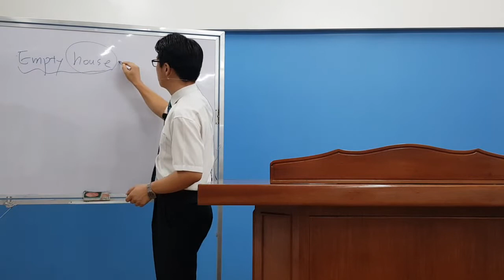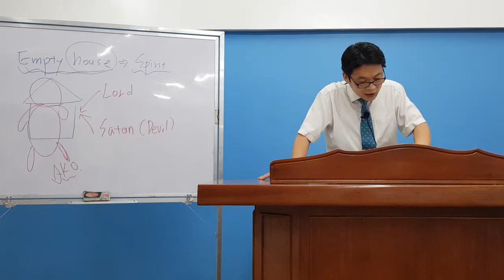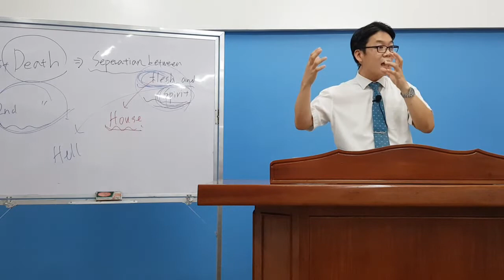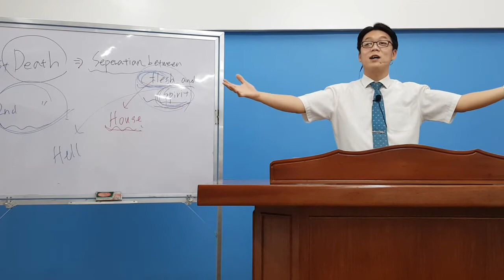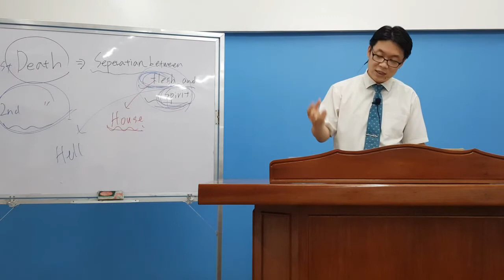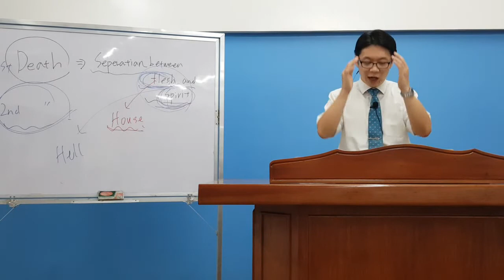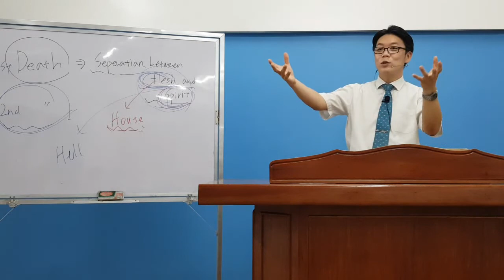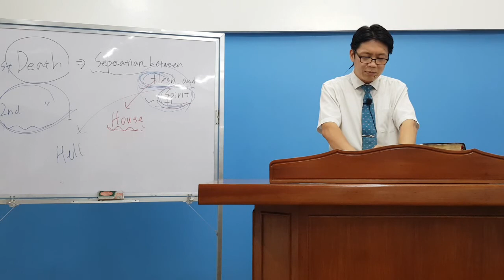Matthew-59. Empty House (Brother's Education, May.6)